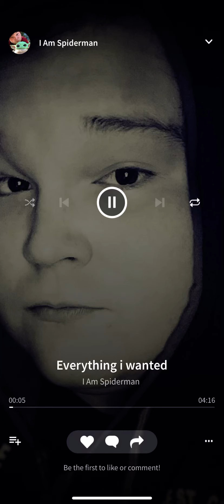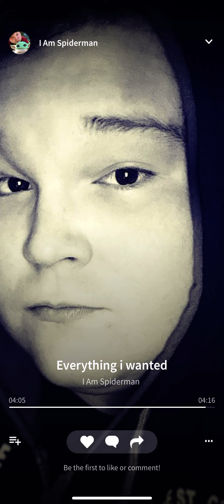Everything I wanted cover by Andrew Sanford